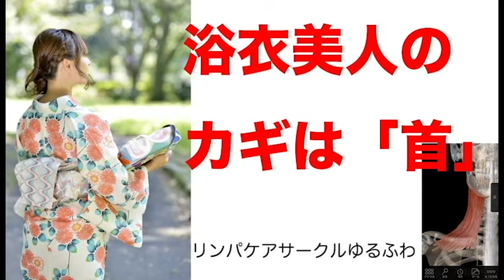浴衣美人のカギは「首」